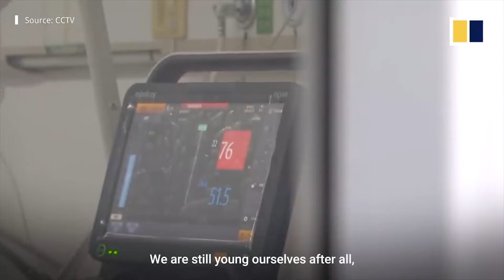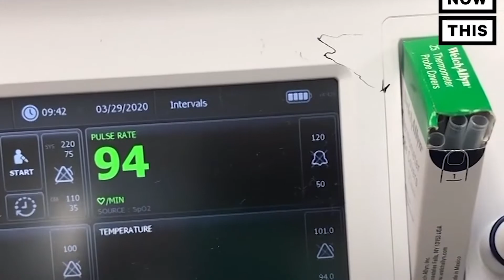COVID cases at 110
The number of confirmed COVID-19 cases continue to pile up as the  Ministry of Health recorded another four cases for Friday November 6, 2020 taking the tally to 110.